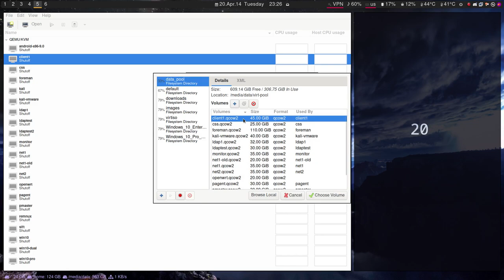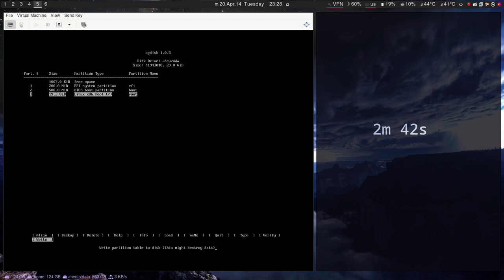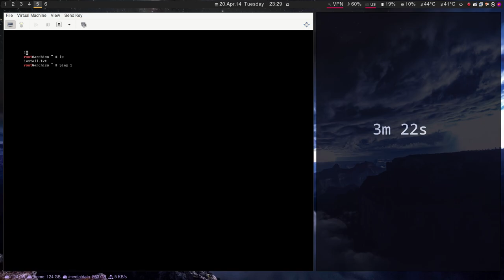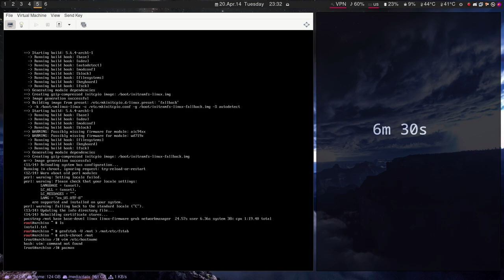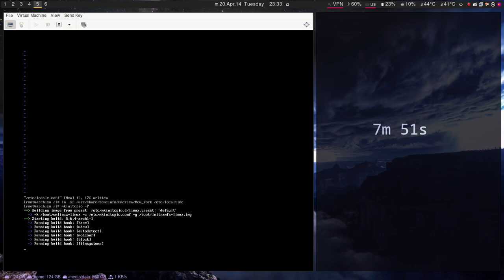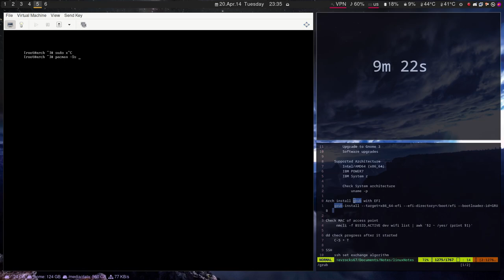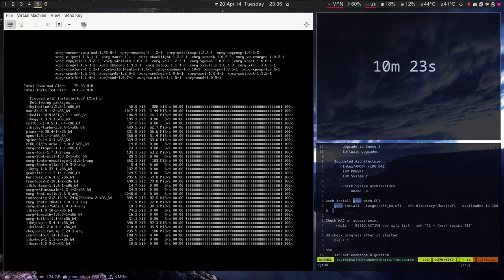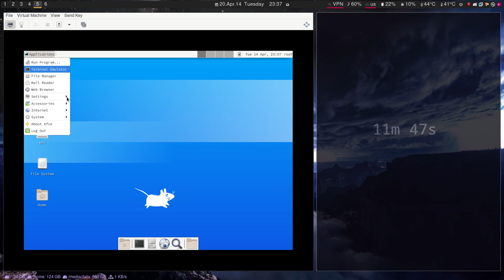Arch EFI Install w/ XFCE4 in a VM (Speedrun)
I wanted to see how fast I could do this without notes. If you are actually doing this for your own system there are some extra steps you will want to take such as creating a user and setting up sudo, probably making a xorg.conf, etc